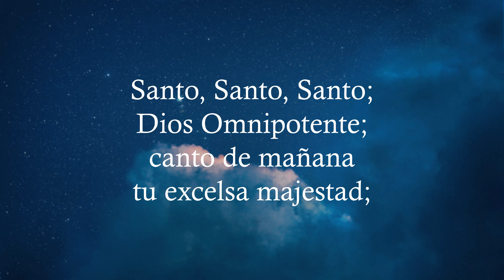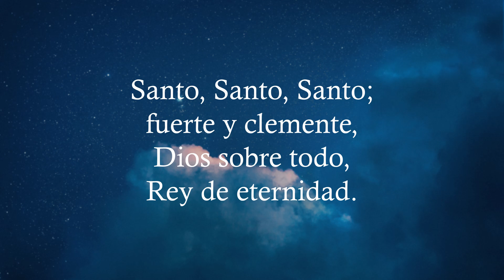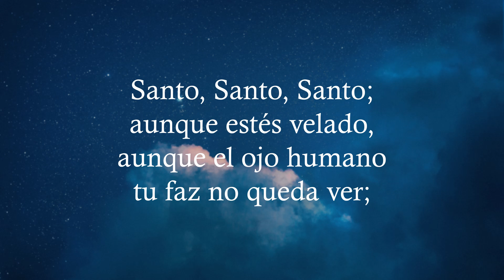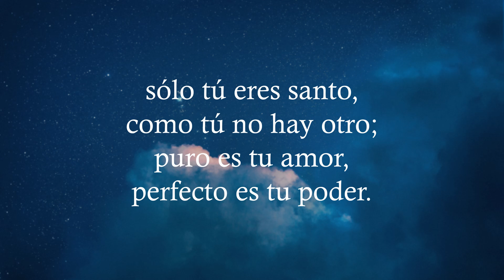[Himnario Internacional 001] Santo Santo Santo - ALAE Piano Acompañamiento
Escuche el primer y segundo álbum completo de ALAE Piano en su servicio de transmisión de música
Todas las ganancias serán donadas a la iglesia para la obra de Dios.

Música arreglada y video editado por ALAE Piano